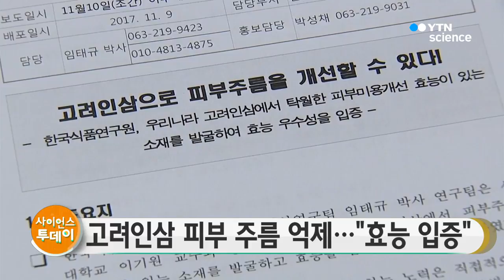고려인삼 피부 주름 억제…"효능 입증" / YTN 사이언스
고려인삼이 피부주름을 억제할 수 있다는 연구 결과가 나왔습니다.

한국식품연구원과 서울대 연구팀은 고려인삼에서 피부 주름이 생성되는 것을 막을 수 있는 성분을 발견하고 이에 대한 효능을 입증했다고 밝혔습니다.

연구팀에 따르면 고려인삼의 특정 성분이 자외선에 의해 증가한 주름 생성 물질을 확연하게 줄이는 것으로 나타났습니다.

연구팀은 고려인삼을 활용한 기능성 제품 개발도 가능할 것으로 기대했습니다.